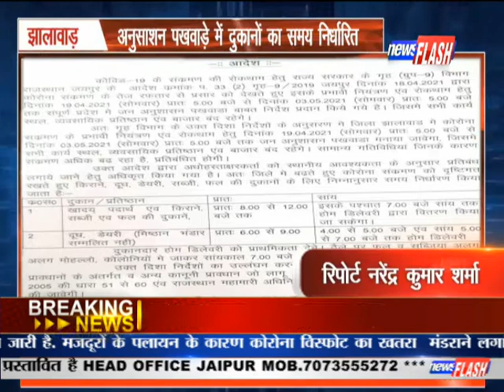झालावाड़ : अनुसाशन पखवाड़े में दुकानों का समय निर्धारित | News Flash